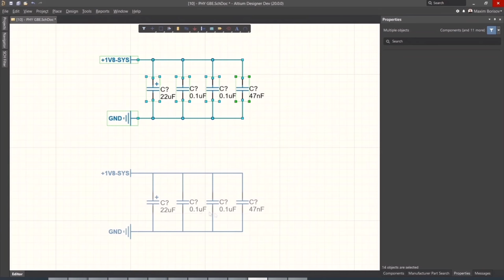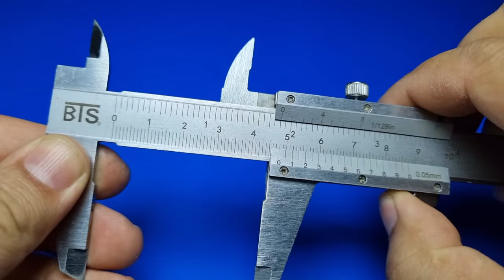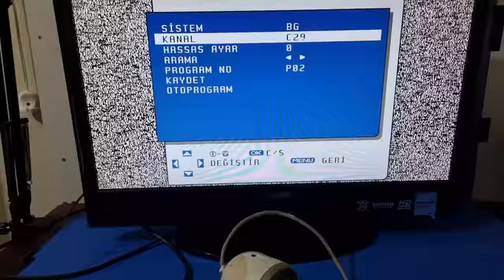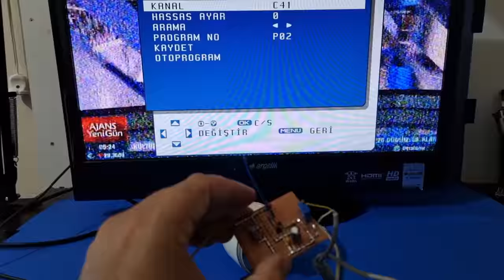How to Make Video Transmitter - UHF TV Transmitter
Circuit diagram
👉 Shared in video 4:47

In this video, we'll show you how to make a video transmitter using a UHF TV tuner. This transmitter can be used to send video signals to a remote location.

By following this step-by-step guide, you'll be able to create a video transmitter in minutes! This transmitter is perfect for transmitting signals to a remote location, such as a TV transmitter project. So what are you waiting for? Go ahead and watch the video and let us show you how to make a video transmitter!